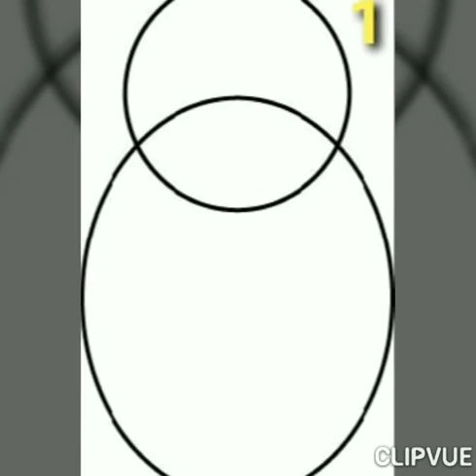Topic.. A Teddy Bear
Video from Shilpa Pawar